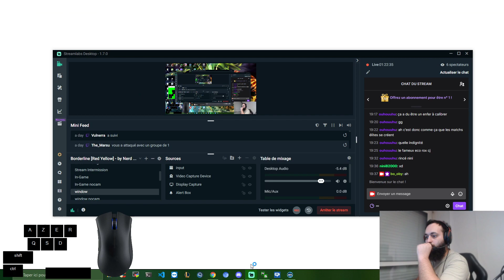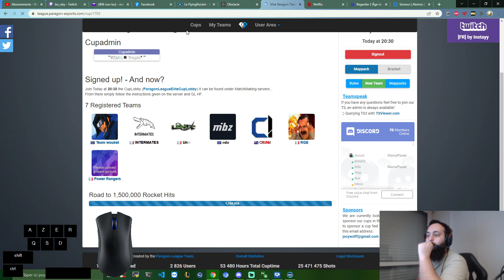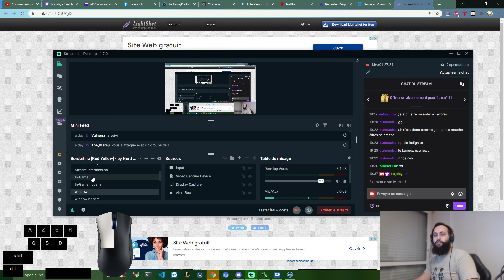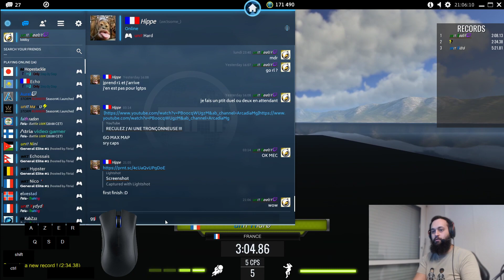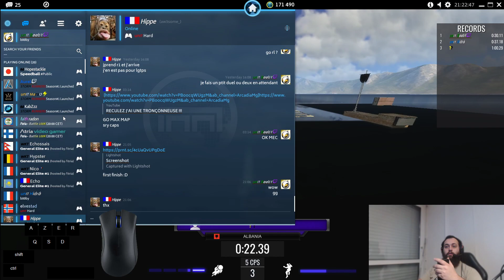Le FlyingRocket (new move again)